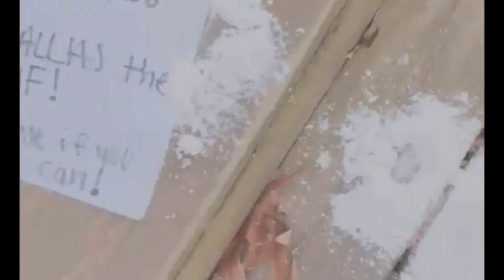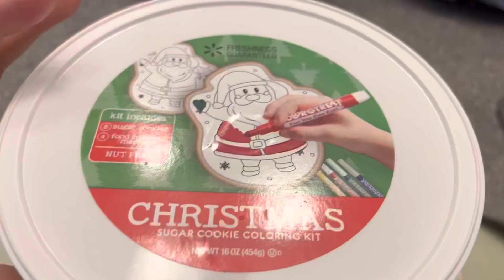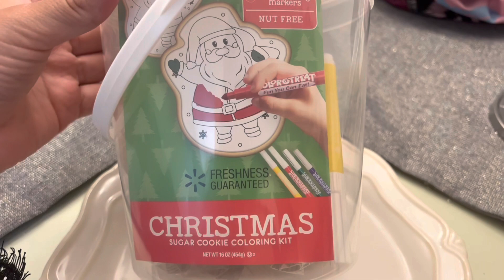VLOGMAS| DAY 1| SHORT BUT SWEET| STEPHANIE THALIA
Happy Holidays loves !